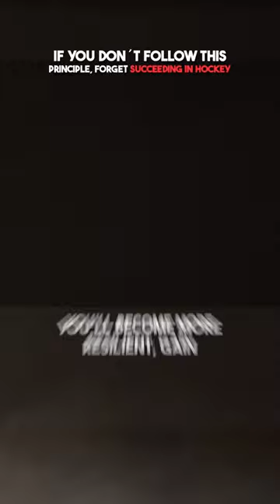Be uncomfortable! It will help you grow not only as a player, but as a person!ahadvising